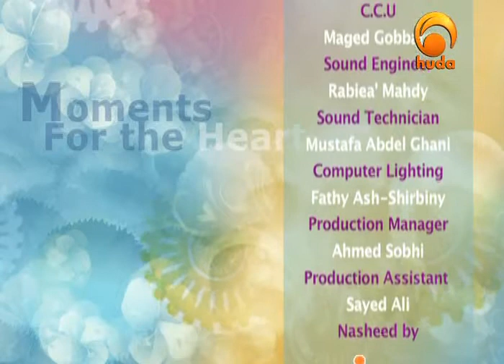Moments for the Heart 19